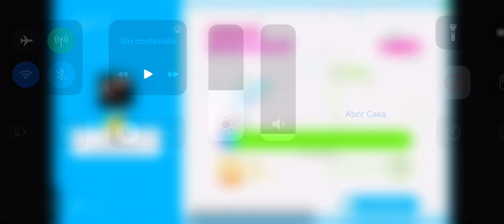Just dance 2022 Black mamba EXTREME version (13K) (Aespa)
XBOX ONE KINECT

 Srry for the lag😅

I will share jd 2023 gameplays ^^